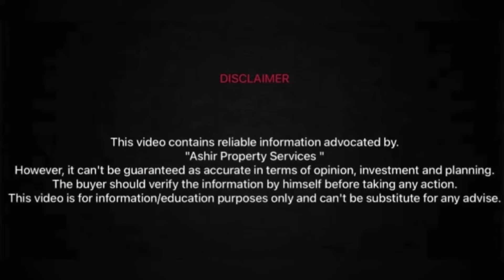Park view city Lahore Latest visit February 2024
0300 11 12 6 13
Location
3km from thokar niaz baigh main multan road LHR